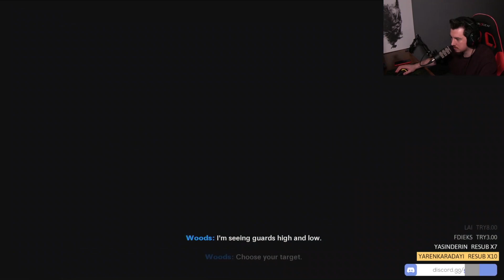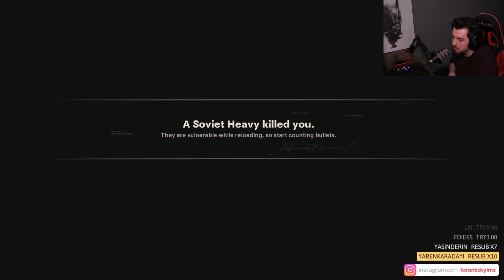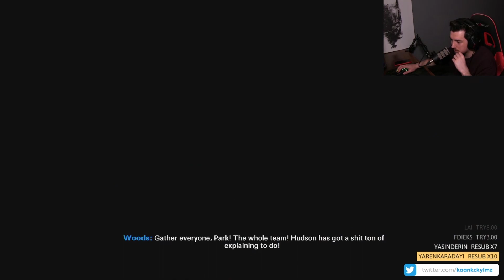Karargah Baskını - Call Of Duty Black Ops Cold War Türkçe - Bölüm 3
Call of Duty Black Ops Cold War serisinin üçüncü bölümü yayında. Keyifli seyirler!